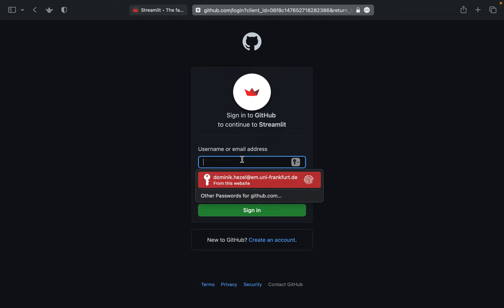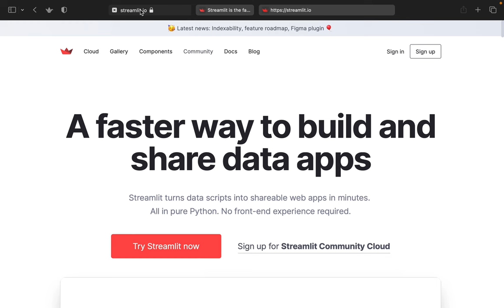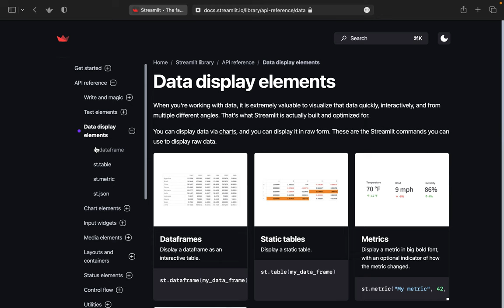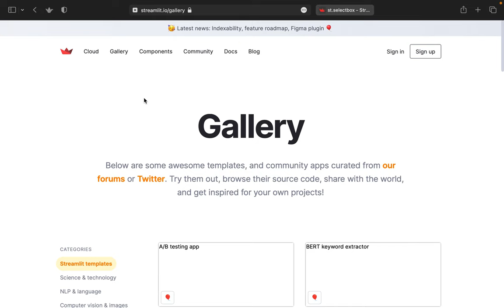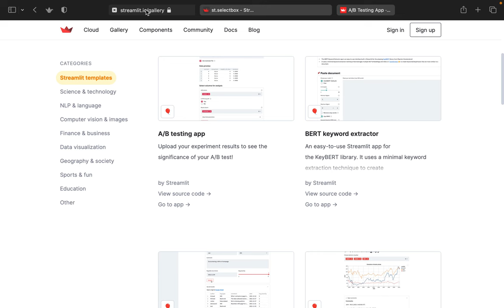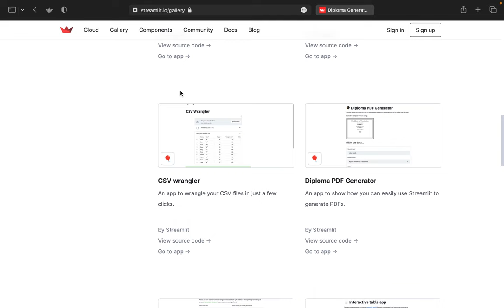Erstellen eines Streamlit Accounts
Streamlit ist ein so genanntes ›Framework‹. Konkret ist Streamlit ein Python Framework, das heißt, mit Hilfe von Streamlit können mit Python Web-Applikationen erstellt werden. Framework bedeutet, dass mit Hilfe einfacher Python-Befehle komplexe, interaktive Web-Elemente erstellt werden können. Die Streamlit Webseite bietet außerdem umfangreiche und sehr einfache und komfortable Hilfeseiten. Zunächst brauchen wir jedoch einen Streamlit Account.